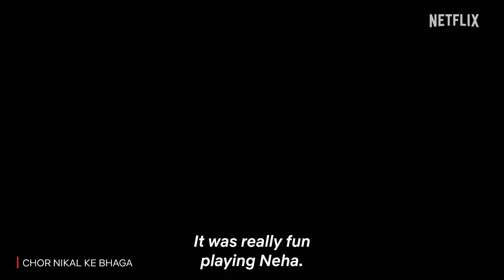Behind The Scenes of Chor Nikal Ke Bhaga | Yami Gautam, Sunny Kaushal | Netflix India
There is a lot more that went behind the scenes of Sunny’s fighting and Yami’s gritty acting.

Watch Chor Nikal Ke Bhaga, now streaming only on Netflix.